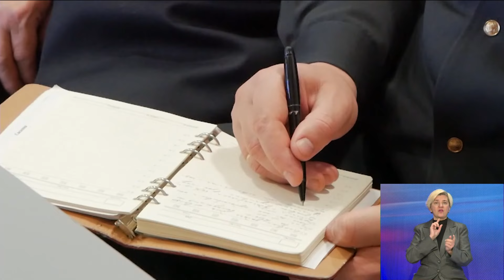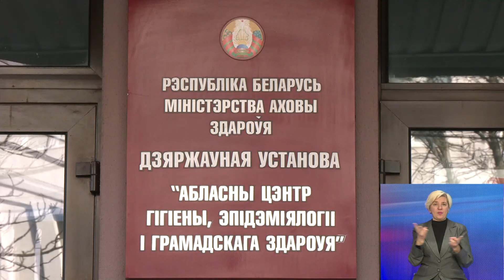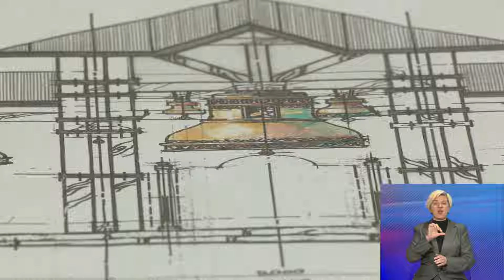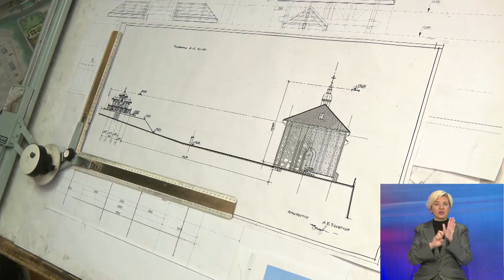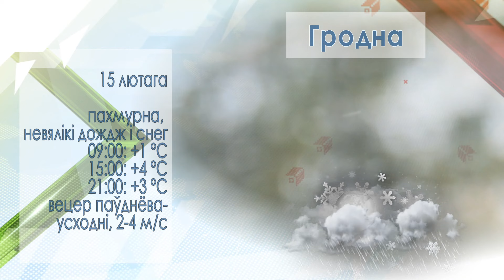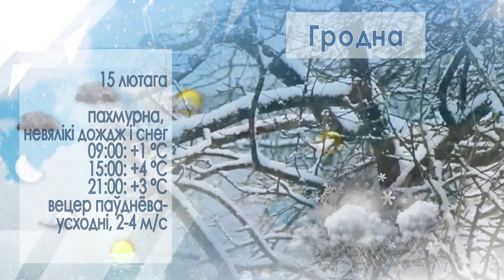Новости. Инфоэкспресс. 14.02.2024